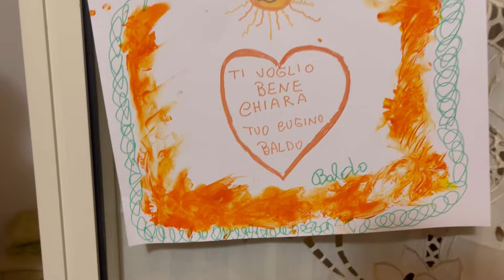Parte 2 - Viaggio in Sicilia, sorpresa a mia nonna e sorpresa per Giuseppe | Marika Spagnolo